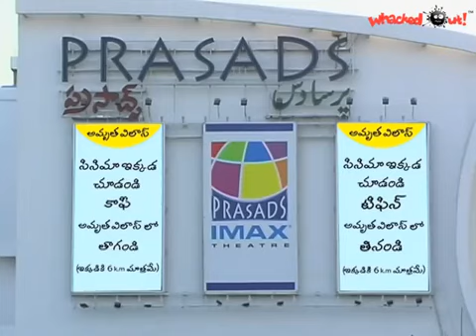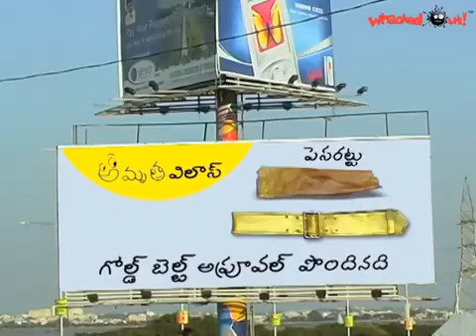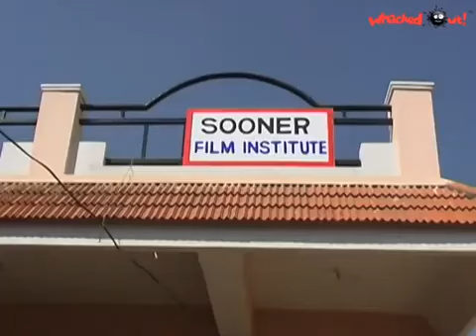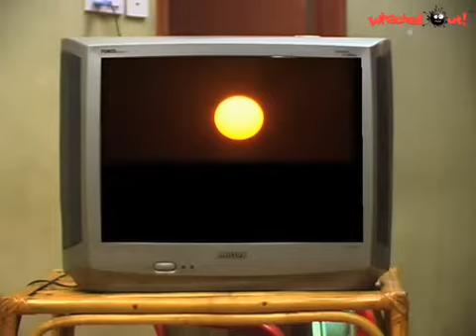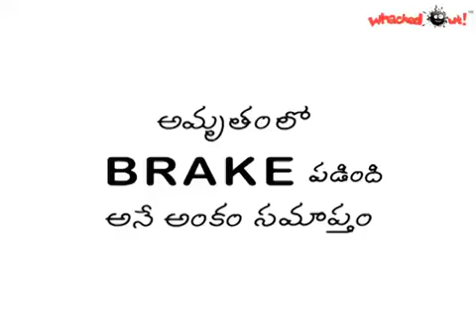Amrutham Serial - Episode 114😂😁 | Break | అమృతం | Amrutham serial all episodes